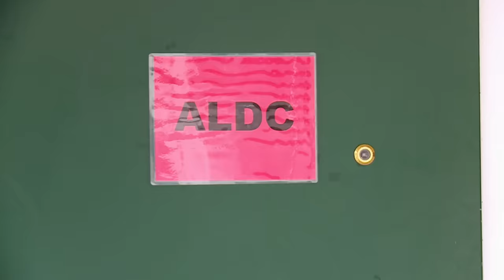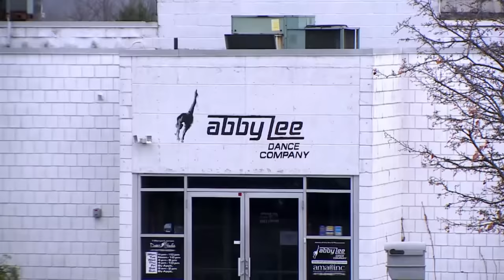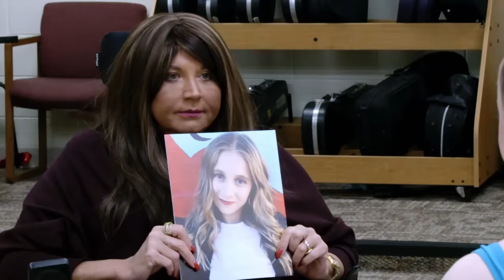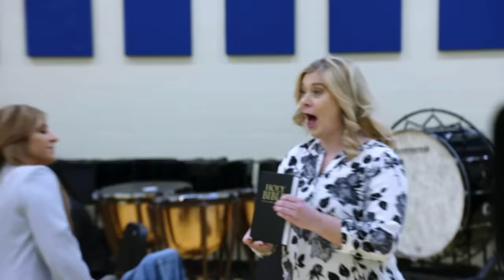Dance Moms: Elliana and Lilliana's HUGE Rivalry (MEGA-Compilation) | Lifetime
Watch the biggest battle moments between ALDC mini Lilliana and Elliana in this Dance Moms flashback mega-compilation.